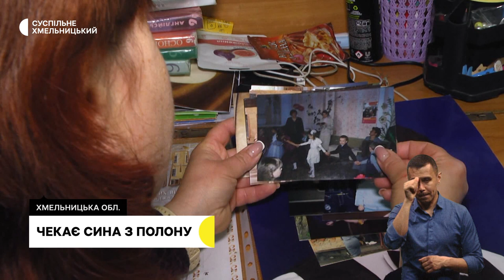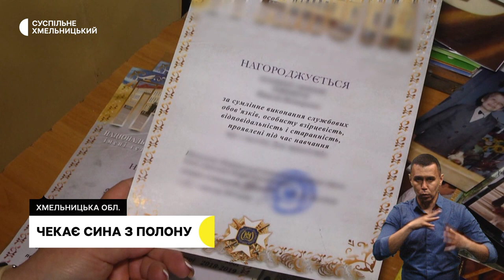Поверніть героїв додому, живе з чужим серцем, «поверніть мені мою дитину» | 21.04.23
У Хмельницькому на підтримку українців, які перебувають у російському полоні, відбулася безстрокова акція. Як і де долучитися?

Живе з чужим серцем: як живе житель Хмельниччини, якому першому в області пересадили серце?

«Поверніть мені дитину»: мати військовополоненого з Хмельниччини чекає на повернення сина.